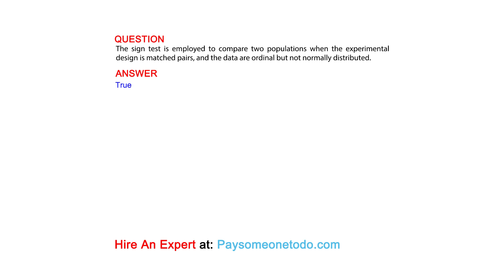The sign test is employed to compare two populations when the experimental design ...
QUESTION
The sign test is employed to compare two populations when the experimental design is matched pairs, and the data are ordinal but not normally distributed.